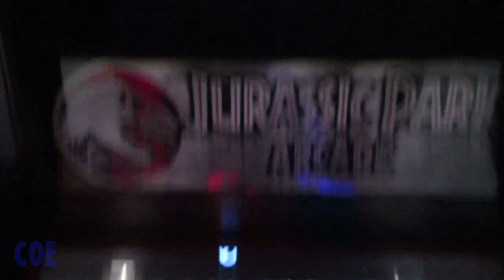Jurassic Park Shooting Arcade Game machine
Jurassic Park Shooting Arcade Game machine is a high-reliability guns shooting arcade game machine released from Raw Thrills, players must rescue the dinosaurs on an island run amok! Use your high-powered tranquilizer gun to subdue menacing dinosaurs and restore order to the island, features with Jurassic park theme cabinet and with amazing game video with high definition graphic display and real dinosaur effects.

Jurassic Park features with high-reliability guns installed, these sensitivity light gun is the use of high-precision light perception technology, with super-sensitivity, players can freely aim at the target shooting; the same time light gun has a strong sense of body, according to the launch of different weapons, will have different vibration effects, enhance the shooting feeling.

Jurassic Park comes with unique cabinet design, appearance with semi-enclosed frame design, the top also added a dinosaur head panel, and surrounding with dynamic color-changing LED’s as decoration, making the machine appearance more visual and more attractive.

The shooting game play has total nine levels for option, player can enter the game before the free choice of points; each level will be different types of dinosaurs attack, about more than 30 kinds of dinosaurs;

The game has three Target dinosaurs, only to escape the attack of the dinosaurs, after the successful clearance to capture the target dinosaurs;

Each level of the game, there will be different weapons activation code (a total of five kinds of weapons: the default gun, mini guns, frozen guns, electric guns , Shotgun), the successful hit, you can use this weapon for a short time, this can increase the shooting success rate, so that players more smoothly customs clearance.

It will be a new favorite at your arcade or amusement centre.